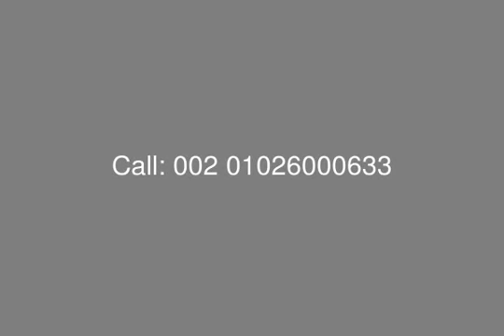In Wadi Elnakheel Compound Separate Villa for Sale Cairo Alex Road - mls.com.eg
Real Estate Egypt ,Cairo Alex Road,Wadi Elnakheel Compound,separate Villa For Sale in Wadi El nakheel Compound with Plot Area : 1500m,Surface Area : 340m Consist Of 5 Bedrooms ,  Big Reception ,Kitchen ,4 Bathrooms
Price excluding Interior Finishing.
100 L.E per m2 of plots for maintenance to be paid on the delivery date.